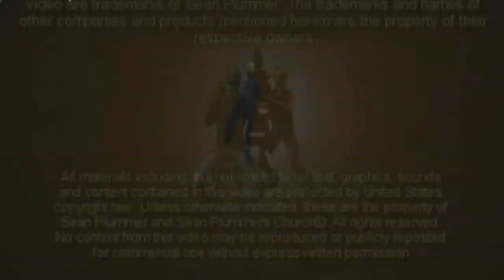TRULY TRUDY: Ricky Be Trippin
We shall have more funny chuuuuuch in a moment!!! Keep up with the show's relaunch